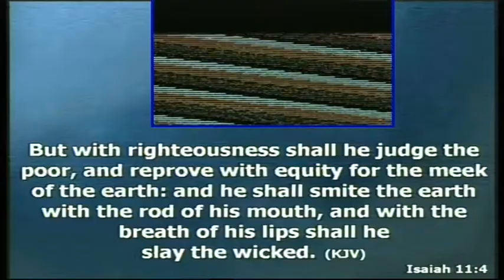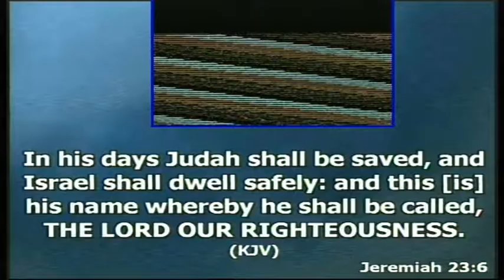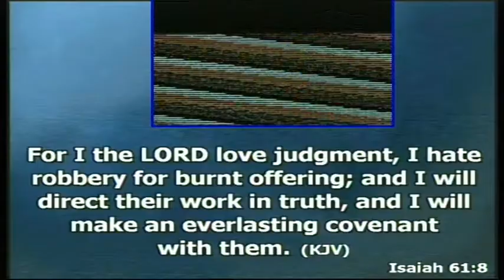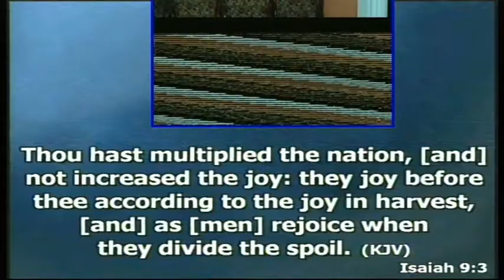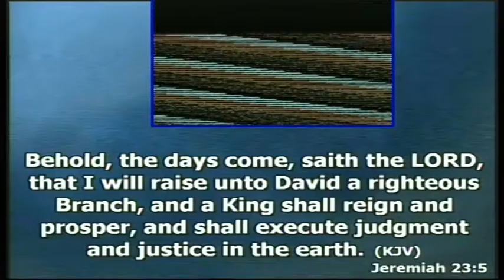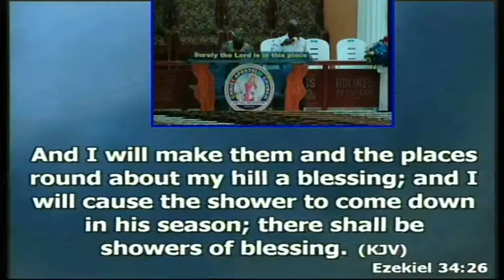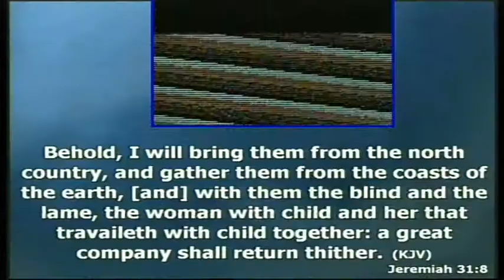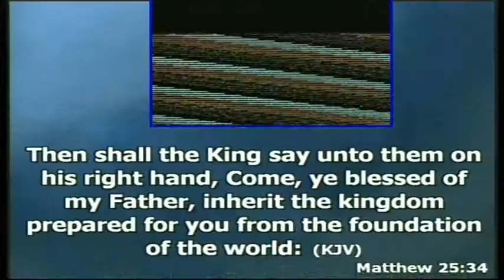C.A.C.(End-Time Apostolic Ministry)-Bible Study- Millenial reign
Christian Bible Study Program .